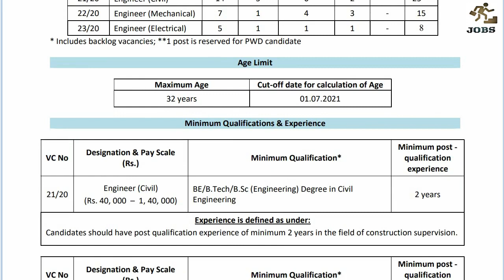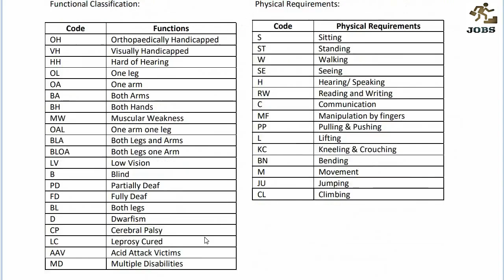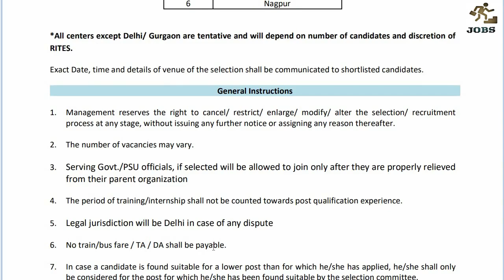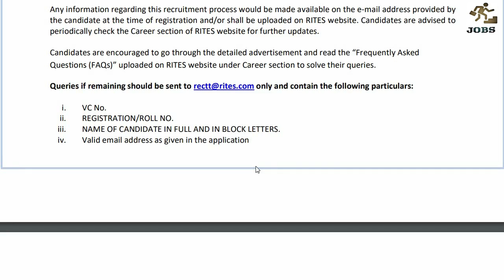ரெயில் இந்தியா தொழில்நுட்ப மற்றும் பொருளாதார சேவை லிமிடெட் வேலை | CENTRAL GOVT JOBS | JOBSCOMPASS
Govt Jobs updates as on 30/07/2021.

Rail India Technical and Economic Service Limited
Name of the Post    :-   Engineer
No of  Vacancy           :-  48 Engineer
Qualification    :-  BE/B.Tech & BSC
Last Date    :- 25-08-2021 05:00 pm

Central Institute for Cotton Research
Name of the Post    :-  Temporary Contractual Appointments
No of  Vacancy           :-  10 Young Professional (YP)
Qualification    :-  Mentioned against each post
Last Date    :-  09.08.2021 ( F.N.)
அனைவருக்கும் வணக்கம், வேலைவாய்ப்பு தகவல்களைப் பற்றி நீங்கள் தெரிந்து கொள்ள வேண்டும் என்று நீங்கள் நினைத்தால் எங்கள் கீழே கொடுக்கப்பட்டுள்ள வாட்ஸ்அப் மற்றும் தந்தி குழுவில் இணைந்திருங்கள்.

सभी को नमस्कार, अगर आपको लगता है कि आपको रोजगार की जानकारी के बारे में जानना है, तो नीचे हमारी व्हाट्सएप और टेलीग्राफ टीम से जुड़ें।